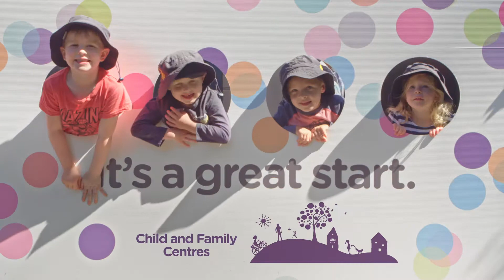It's A Great Start - Child and Family Centres